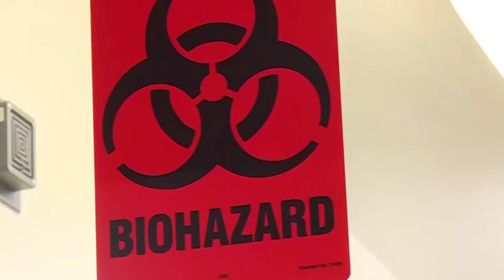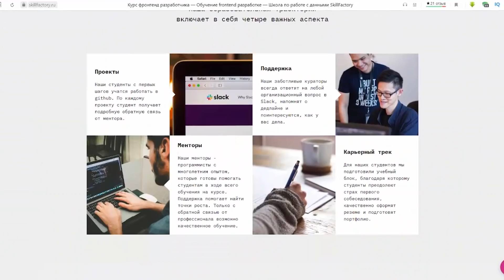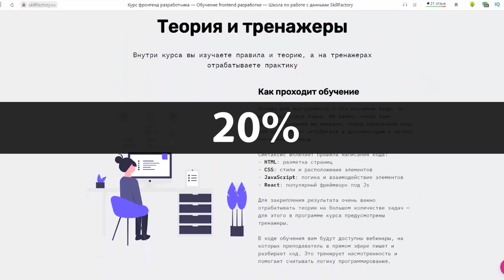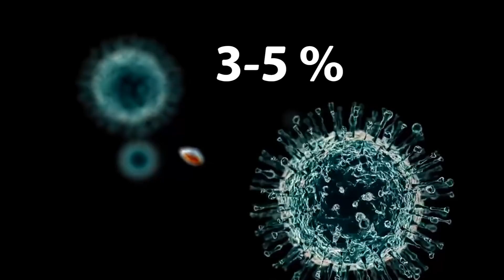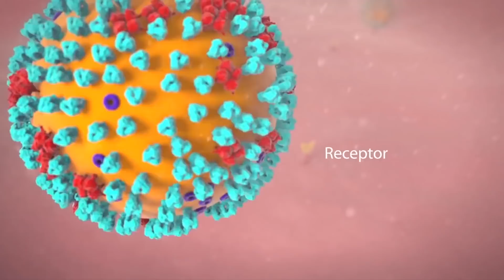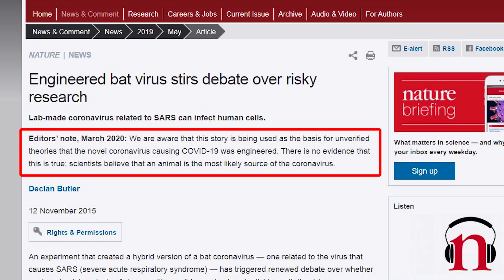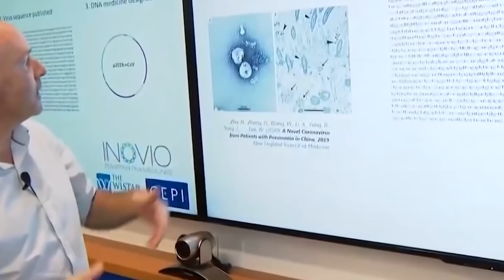Коронавирус. Вся правда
В этом видео отвечаю на вопрос почему появился коронавирус.

Не забывайте про:
2. Сообщество канала в ВК